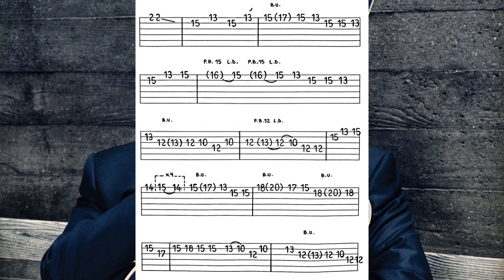B.B. King's Guitar Style + Tabs + Backing Track Dm.